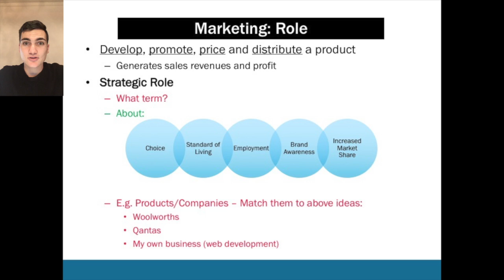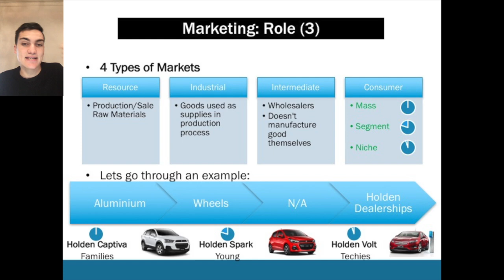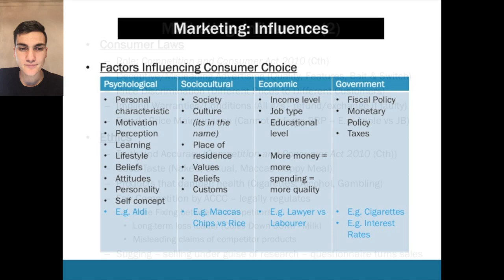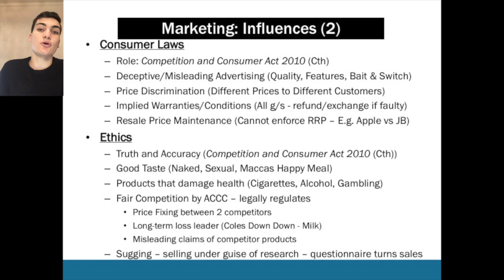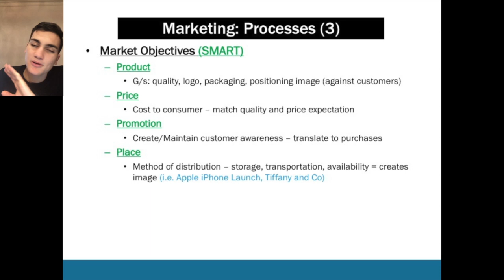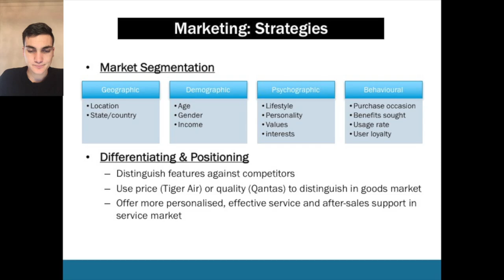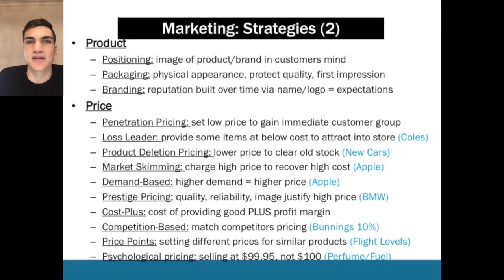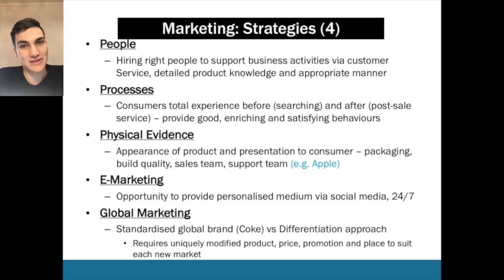HSC Business Studies | Marketing